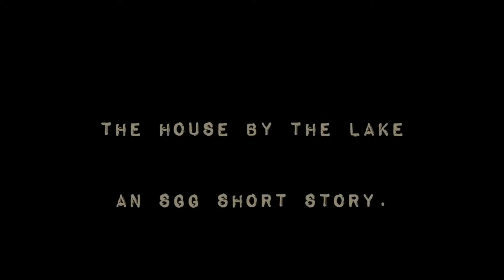The House By The Lake (DEMO) | Ending 2/2 | No Commentary Playthrough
I continue playing The House By The Lake and get the second ending in this scarier playthrough than the first one.